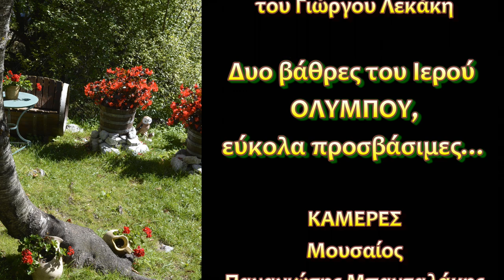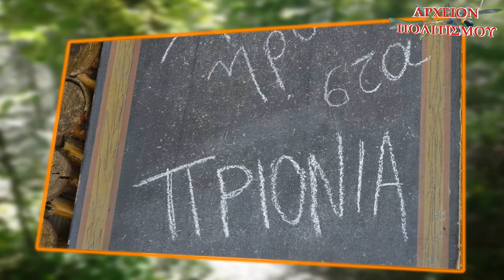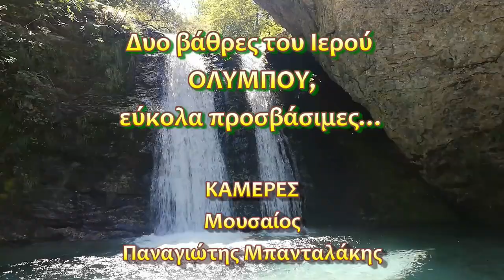Δυο βάθρες του Ιερού ΟΛΥΜΠΟΥ, εύκολα προσβάσιμες...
Το
ΑΡΧΕΙΟΝ ΠΟΛΙΤΙΣΜΟΥ
παρουσιάζει
το βιντεορεπορτάζ του Γιώργου Λεκάκη

Δυο βάθρες του Ιερού ΟΛΥΜΠΟΥ,
εύκολα προσβάσιμες…

ΚΑΜΕΡΕΣ
Μουσαίος
Παναγιώτης Μπανταλάκης

Steadicam – Υποβρύχιες λήψεις:
Μουσαίος

ΗΧΟΣ-ΜΟΝΤΑΖ:
Παναγιώτης Μπανταλάκης

ΜΟΥΣΙΚΗ:
Ζέρβας Χρήστος
Νίκος  Ξανθούλης

ΦΩΤΟΓΡΑΦΙΕΣ-ΑΡΧΕΙΟ:
Γ. Λεκάκης

ΓΡΑΜΜΑΤΕΙΑ:
Ό. Παπασταύρου…

c+p
ΑΡΧΕΙΟΝ ΠΟΛΙΤΙΣΜΟΥ
2020